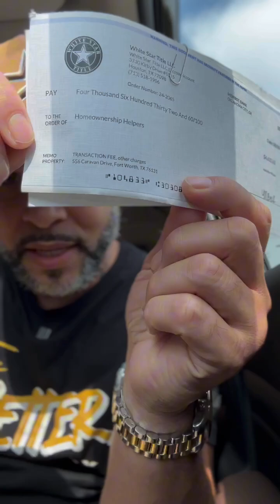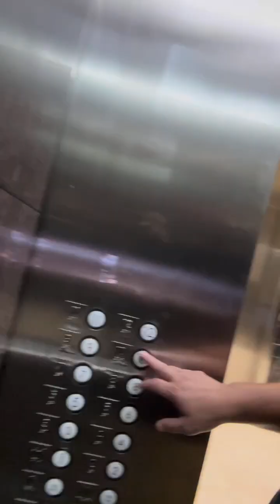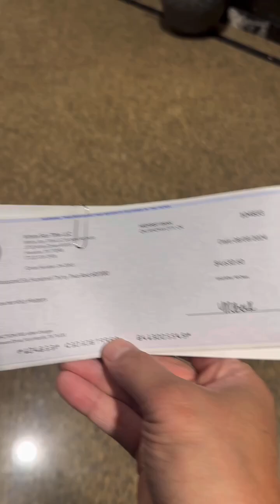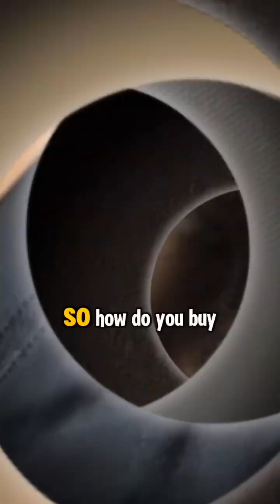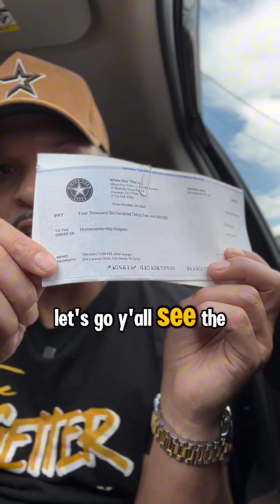How I Got PAID $40k to Buy a House w/ NO Credit Check or Cash Down! | Must-See Real Estate Strategy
💥 Imagine walking into a title company and walking out with a check in your hand—not because you sold a property, but because you got PAID to buy a house! 😱 Sounds impossible, right? Well, that’s exactly what Gene Boykin, Jr. does in this mind-blowing video!

Gene takes you behind the scenes of how he used the powerful 'Subject to' strategy to take over a mortgage with NO credit checks, NO debt applications, and NO money out of pocket. This isn’t just another real estate story; it’s the kind of deal most investors only dream about.

🚪 Watch as Gene walks you through every step of the process—from negotiating the deal to picking up the check at the title company. If you’ve ever thought about getting into real estate or if you’re tired of the traditional, outdated methods, this video is a must-watch.

🔥 Ready to learn how to get paid to buy a house? Hit play and see how it’s done!

👉 Embark on your transformation journey TODAY!

Interview w/Blake Bolton (20yr Old Student Quit Job To Be Full Time REI)